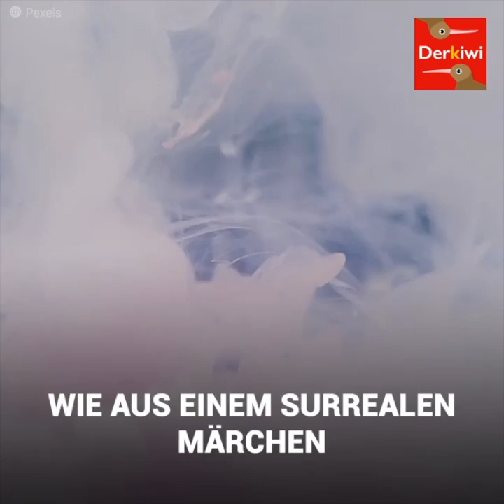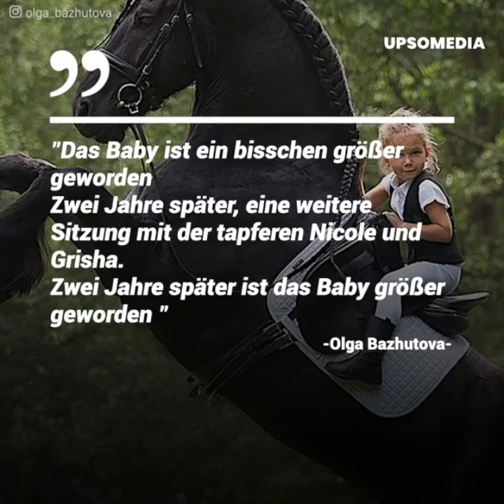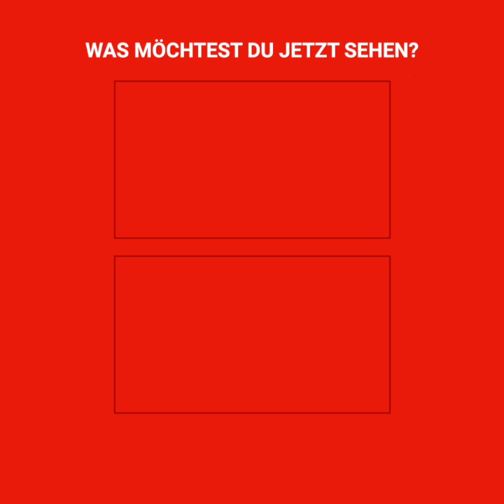Die Welt der fantastischen Pferde, geschaffen von einer russischen Fotografin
Sie hat eine Baby als Reiterin fotografiert und niemand hat ihr geglaubt.
Bis sie zwei Jahre später ihren Kritikern das Maul stopfte.
Olga Bazhutovas Aufgabe ist es, durch Kunst surreale Welten zu schaffen. Doch als sie einen filmreifen Moment fotografierte, wurde sie der Inszenierung bezichtigt.
Das Mädchen ist wahrscheinlich nicht älter als 5 Jahre.
Das hat ihr sowohl Kritik als auch Beifall eingebracht.